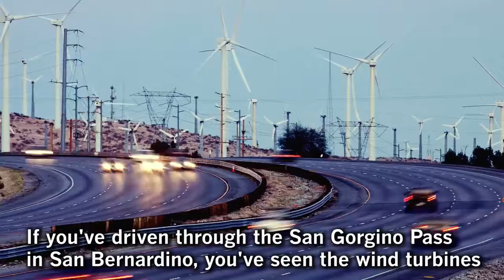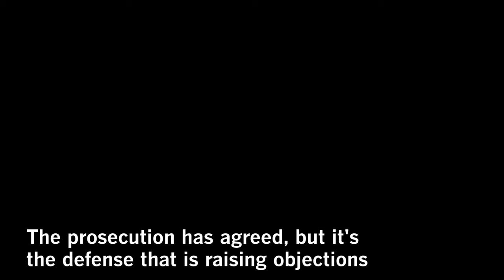90 seconds: 4 stories you can't miss for Wednesday, June 14, 2017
Atty. Gen. Jeff Sessions' testimony in the Senate on Tuesday didn't change many minds. Uber CEO Travis Kalanick is known for breaking the rules. If you've driven through the San Gorgino Pass in San Bernardino, you've seen the wind turbines. A dog and an airplane seat are the latest sticking points in the murder case of Robert Durst.